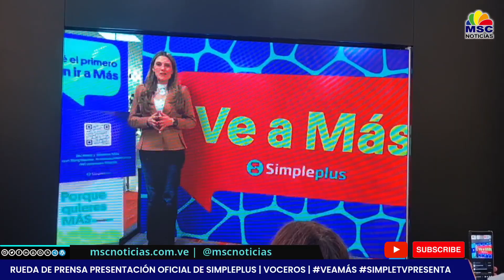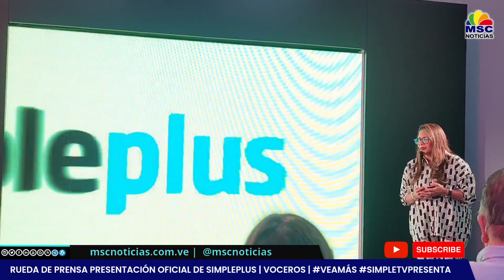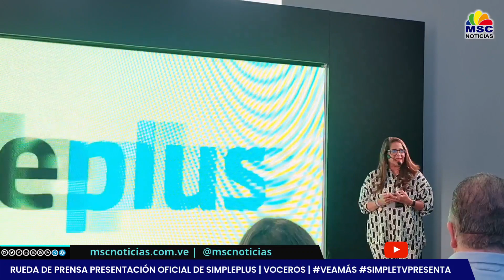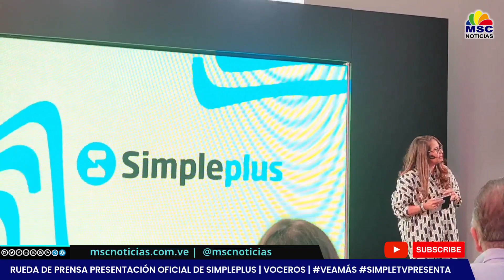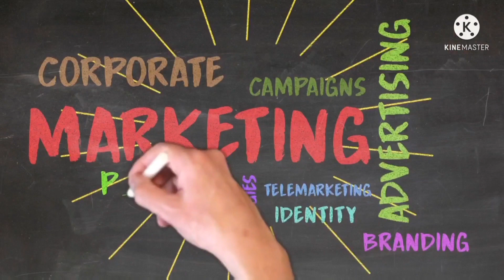Simple TV revoluciona el entretenimiento en Venezuela con SimplePlus | Rueda de Prensa